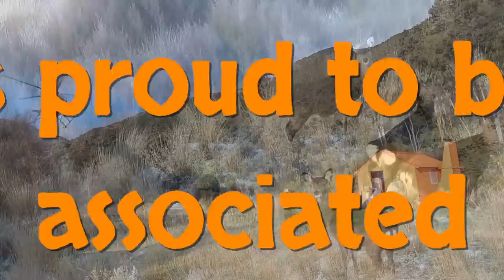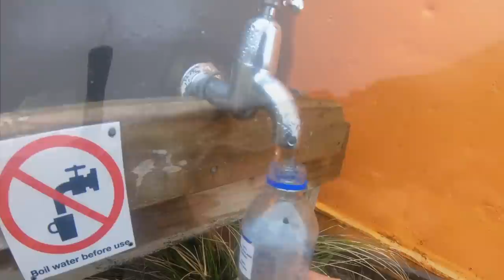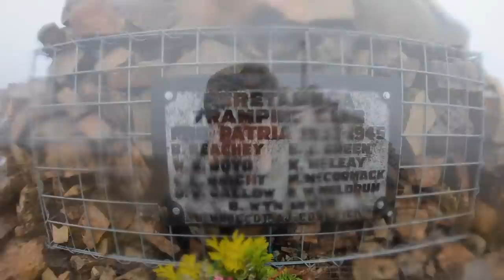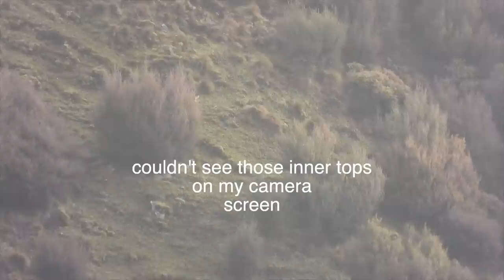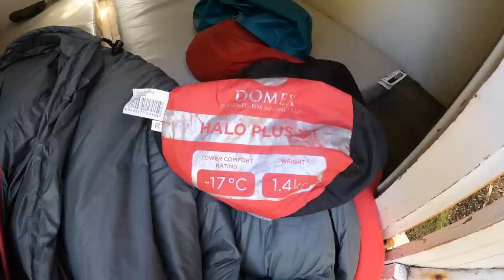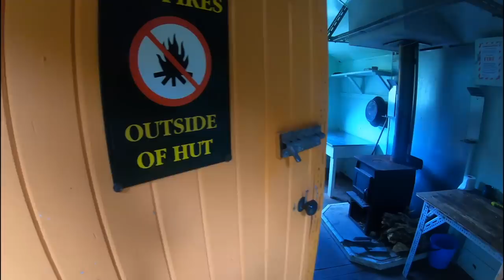Solo For Sika 2022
Get fit, go hard and chase your sika dreams